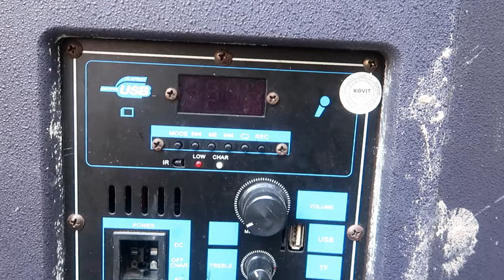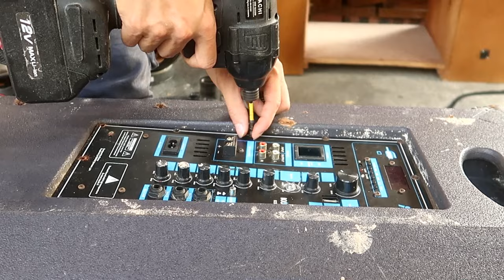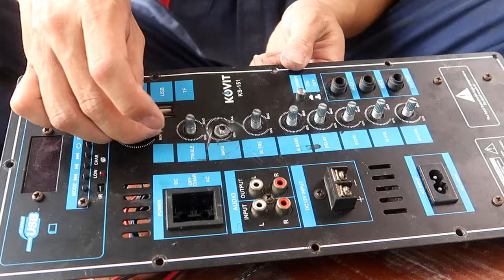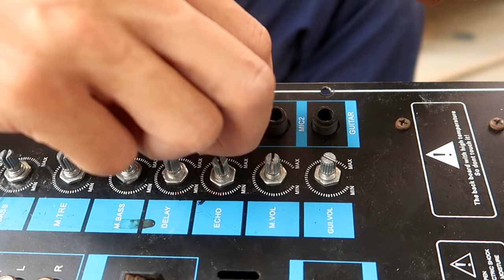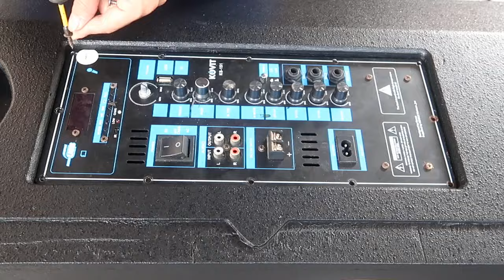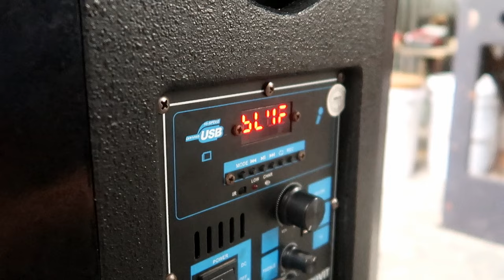Rehabilitation of injured portable speakers - Design help 1 people you